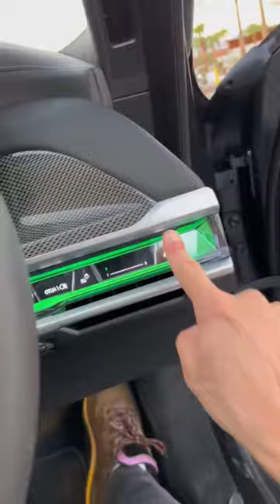BMW The Ultimate High Tech Luxury Car! New BMW | Heaven on Wheels🤩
BMW The Ultimate High Tech Luxury Car! New BMW | THE ULTIMATE LUXURY CAR | Heaven on Wheels🤩